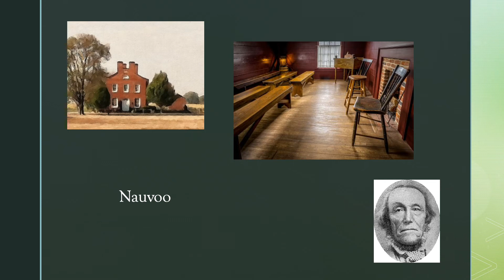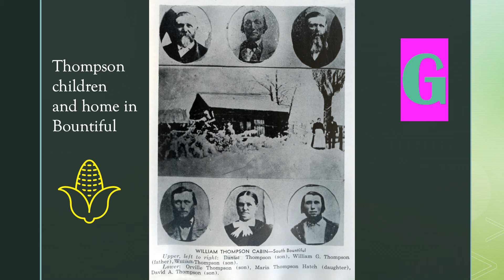William G Thompson KnoWho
Quick ancestral overview of William G Thompson (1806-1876)